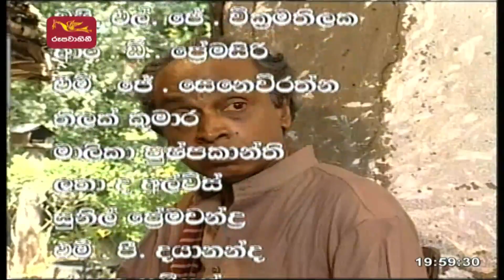Asini Wasi | Episode 18 | 2022-07-18 | Rupavahini teledrama